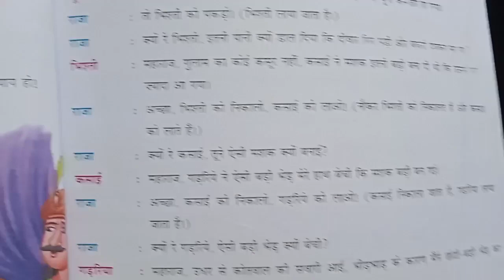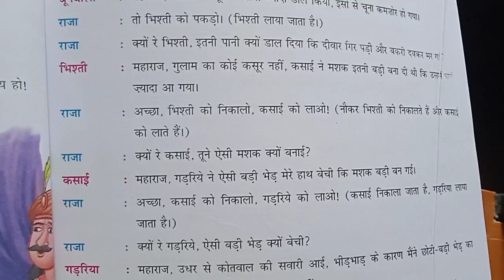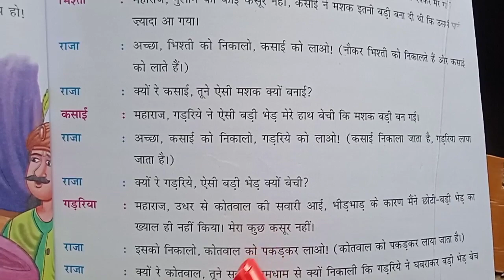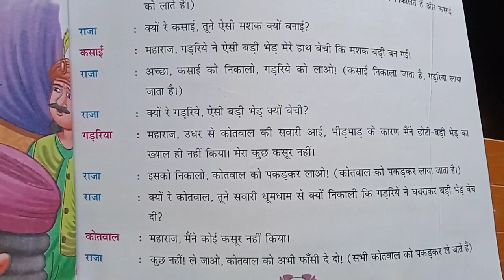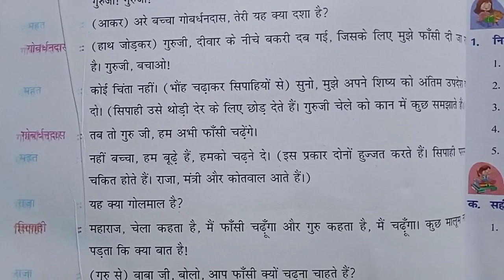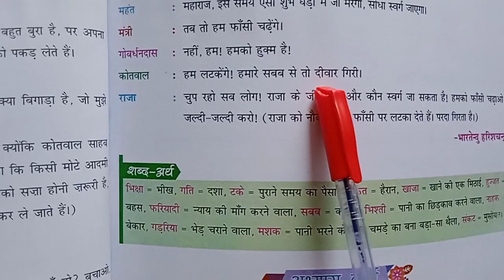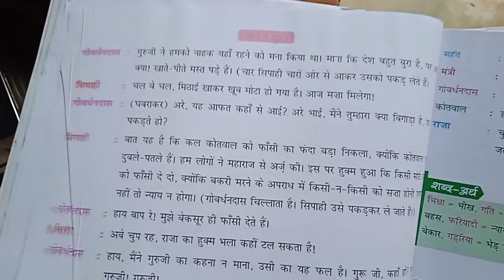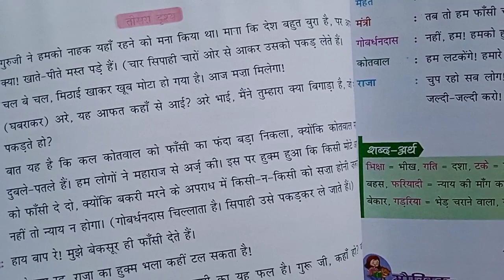Hindi part 2 Class 8E Chapter 3